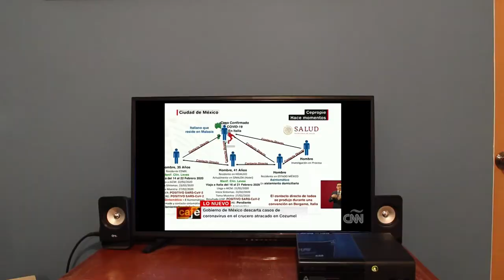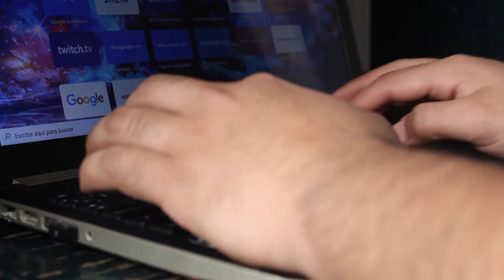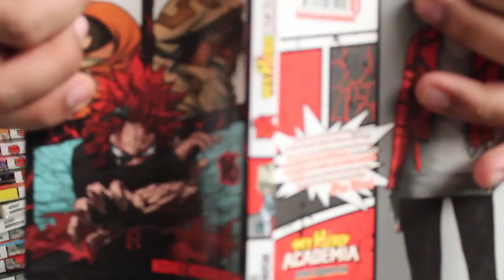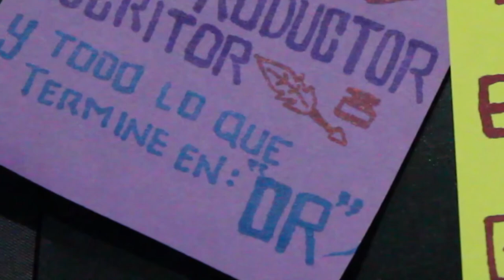GATO ENCERRADO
Titulo: Gato encerrado
Autor: Jorge Emilio Carrazco Basabe
Materia: Discurso y técnica Audiovisual
Maestra: Ifigenia Patiño Gallegos
San Luis Potosí, S.L.P., México, diciembre 2020